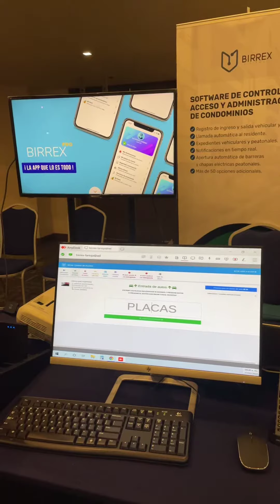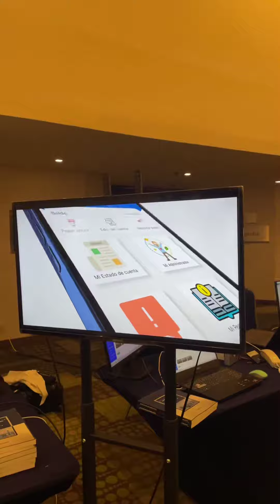Integración / Desarrollo con HIKVISION y BIRREX (Acceso)